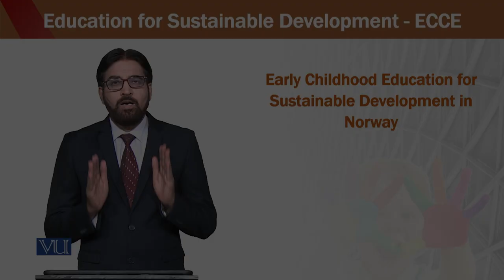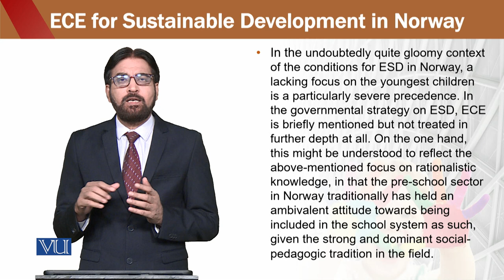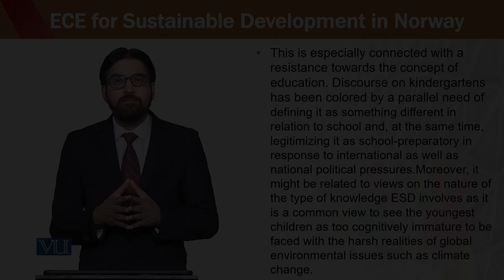Education for sustainable development in early childhood Education | ECE302_Topic128